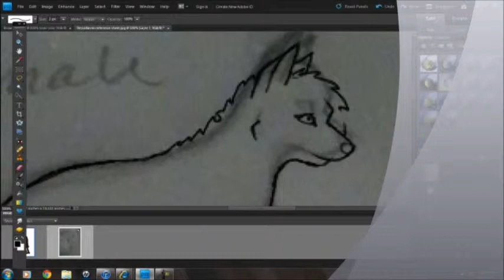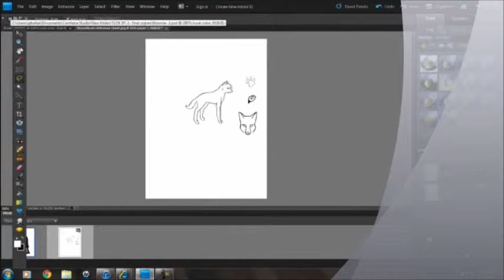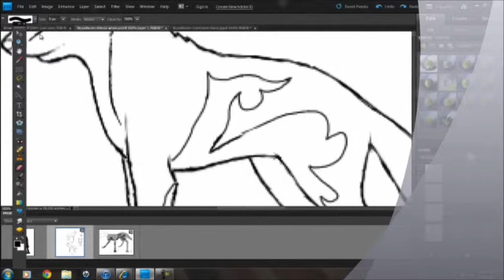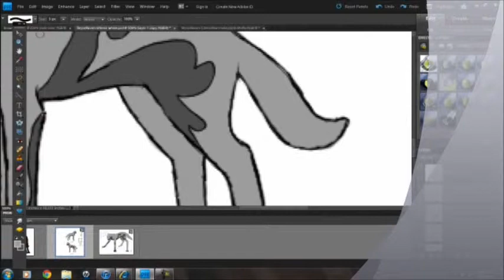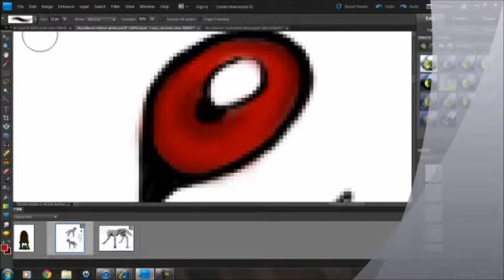ReysaRaven- Character ref. sheet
UGH WHY DID I HAVE TO MAKE THE MOST COMPLICATED CHARACTER DESIGN IN THE HISTORY OF HISTORY?!

Yup. This is my fursona.. or "animal personification"
I got some inspiration while working on some TLOK stuff. I feel like my art is improving.. Do you feel the same? O:

Soo... Heres her information
Name: (full) ReysaRaven, also known as "Rey" and "Reysa"pronounced *Ray- suh*
Species/Breed: Wolf x [Norwegian] Elkhound hybrid (the slightly curly tail, and gray, black, and white coloring come from the elkhound. the size and body type come from the wolf)
Gender: Female (derp)
Abilities: The ability to be awesome.
Likes: Her boyfriend :3, video games (l4d ftw!), cookies, drawing... that's about it.
Dislikes: [most] People.

All art you see is owned and created by me. And is copyrighted.
Do not replicate or reuse any art without permission by me.